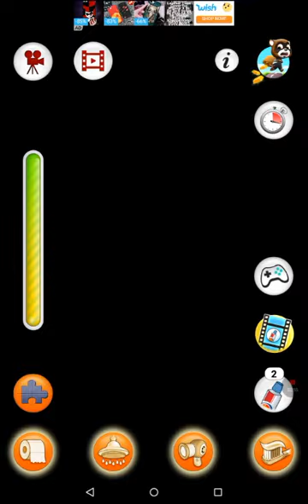Talking Ginger gameplay4kids Ep1